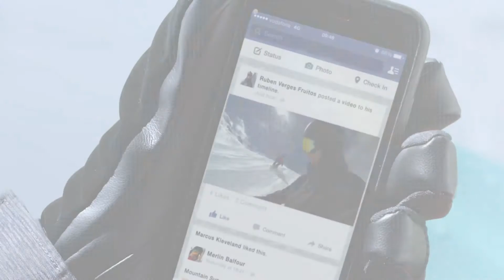TomTom Bandit Demo | Flanco.ro